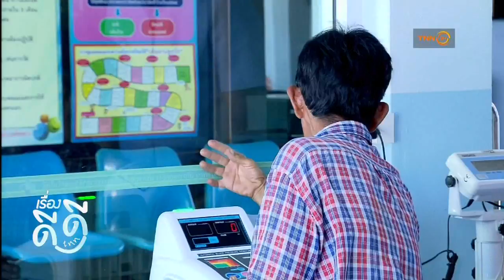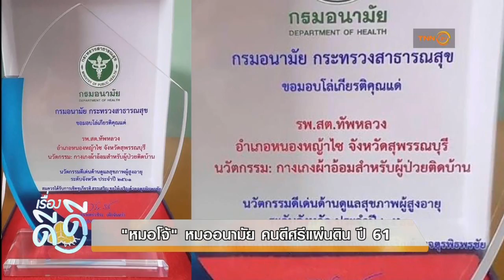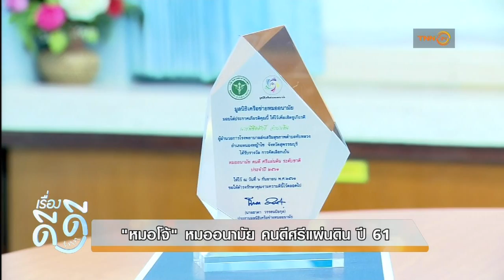เรื่องดีดีTNN หมอโจ้ หมออนามัยคนดีศรีแผ่นดิน ปี61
รายการ เรื่องดีดี TNN
ออกอากาศวันจันทร์ - ศุกร์ เวลา 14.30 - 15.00 น.
ทางสถานีข่าว TNN24ช่อง16